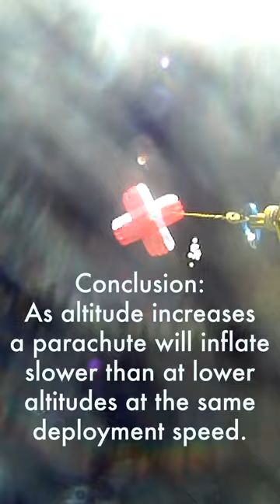AMi Exploration - EcoRocket Heavy's Drogue Parachute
The same parachute used by ARCA for the ExoMars test program will be used to stabilize the EcoRocket's first and second stages during descent.